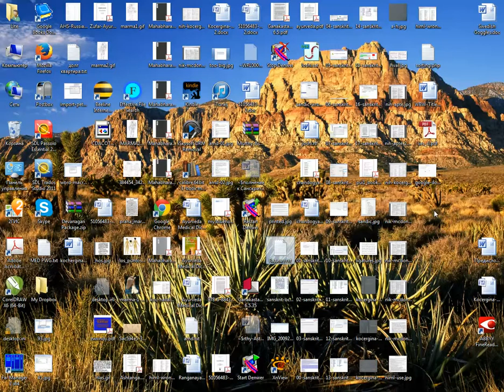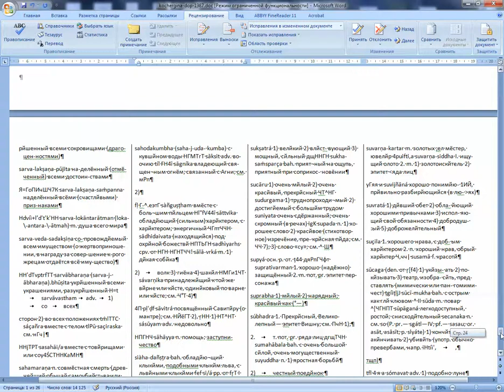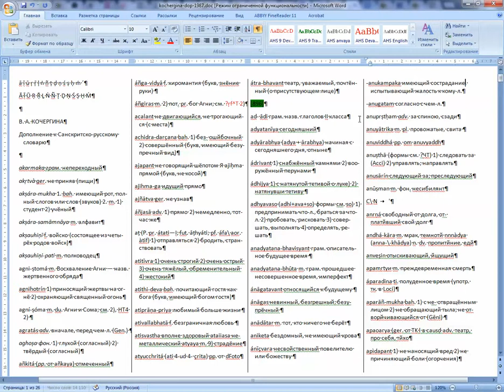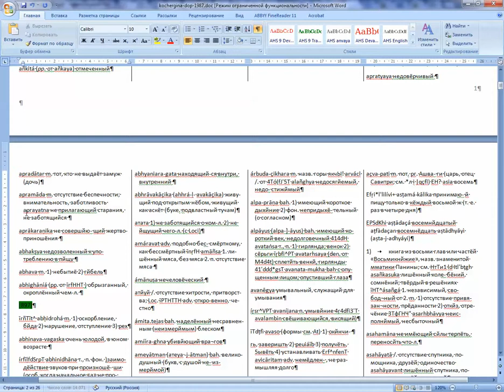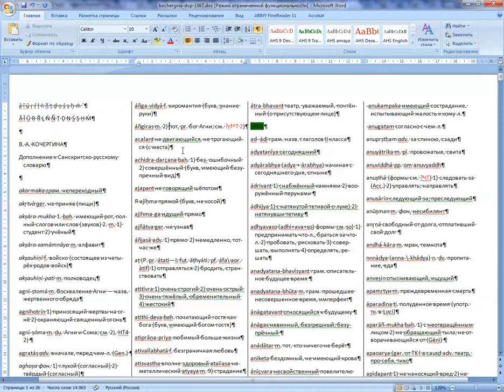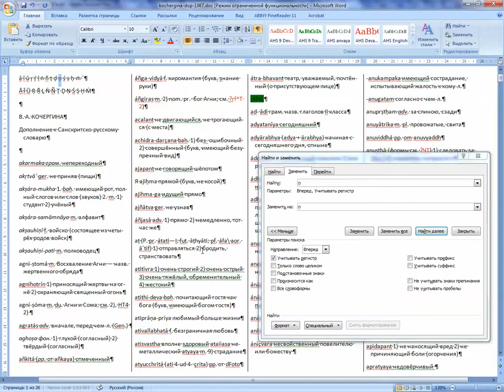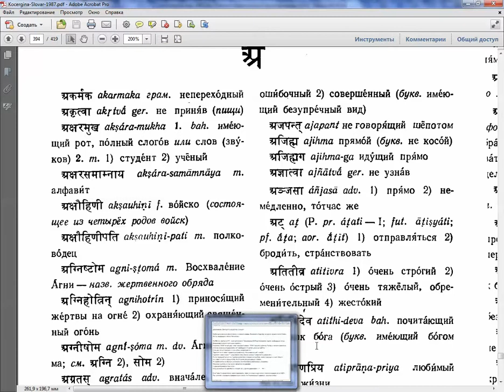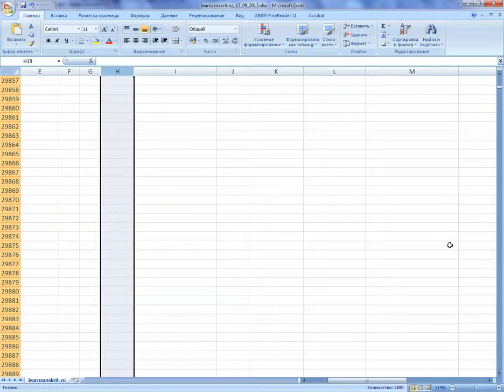Дополнение к Санскритско-русскому словарю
В. А. КОЧЕРГИНА